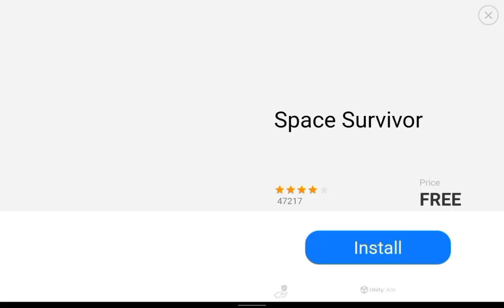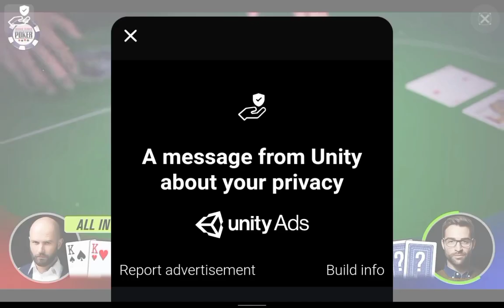How To Play Zombie Catcher